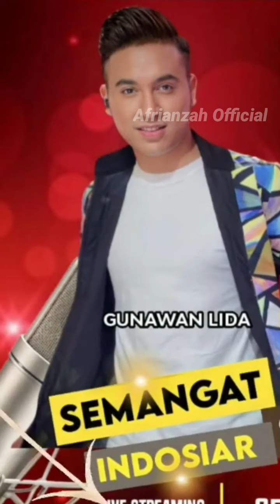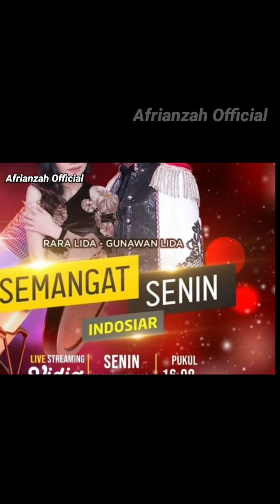RARA LIDA DAN GUNAWAN LIDA AKAN TAMPIL BARENG HARI INI, Gunara Berikan Informasi Ke Fans..!! 😍